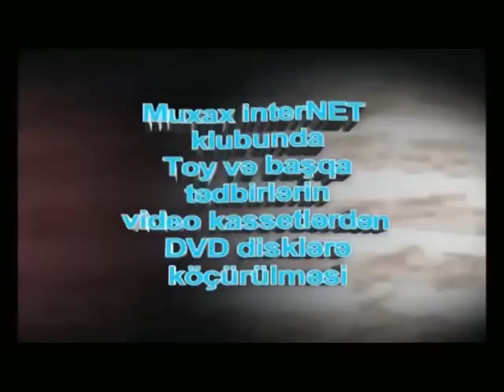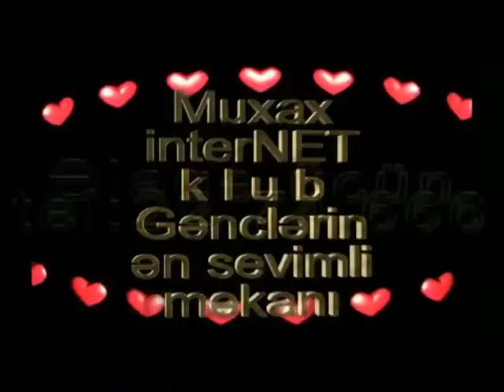Muxax internet klubu.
Muxax
ZAQATALA, AZERBAIJAN